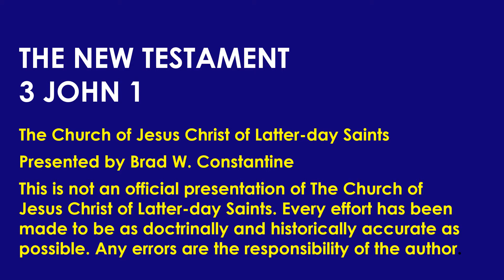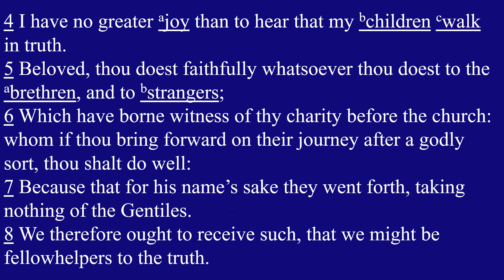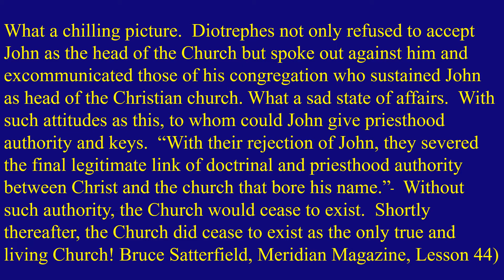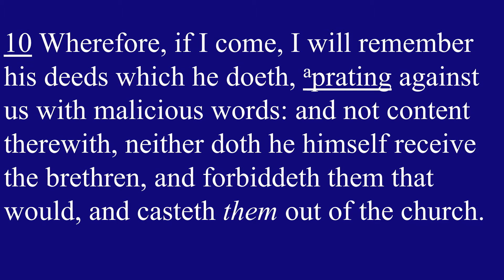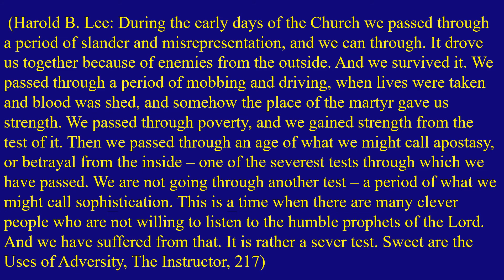Come Follow Me New Testament Lesson 47 3 John 1